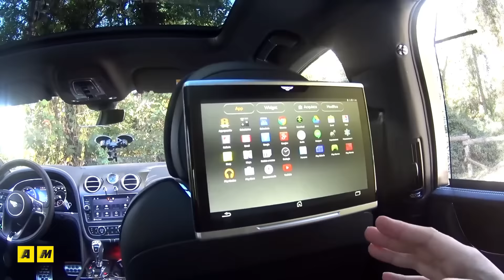Bentley Bentayga | Il super SUV britannico [ENGLISH SUB]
Il Bordons ha provato per noi il luxury SUV della nobile Casa britannica. Uno sport utility generoso nelle dimensioni sviluppato tra lusso e tecnologie proposte anche su Lamborghini Urus e Porsche Cayenne. Ecco come é fatto e come va